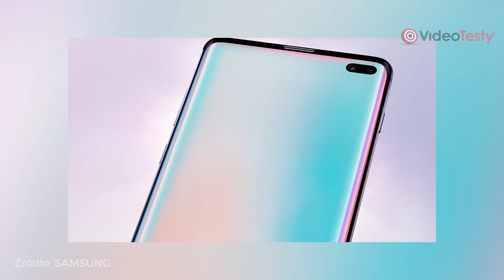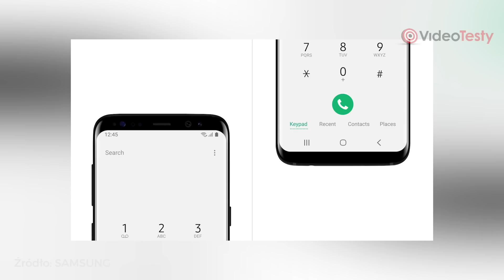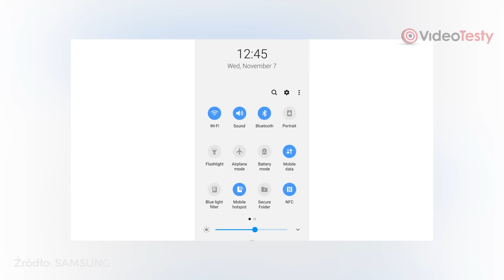Samsung Galaxy S10 | Pięć Najważniejszych ZALET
Sprawdź aktualne CENY ⤵️⤵️

Gdy na rynku smartfonów wiele urządzeń wydaje się oferować to samo, warto rozejrzeć się za detalami, które odróżniają drogą zabawkę od prawdziwego lidera na rynku. Seria Galaxy S10 posiada w sobie kilka cech, które mogą przesądzić o tym, że to właśnie ta propozycja będzie najlepsza.

Masz pytania o SMARTFONY? Nie wiesz jaki kupić?

Ekipa
VideoTesty.pl